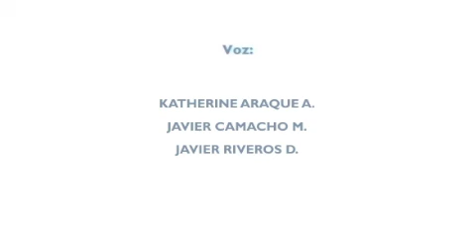BIBO- Final de la aventura: Video Fascículo 8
Ha llegado el final de la aventura de Keiko por el agua. Este es el video que acompaña el último fascículo del álbum interactivo "BIBO por el agua". Donde los animales recuerdan el compromiso que todos tenemos con los bosques, la vida y el agua.